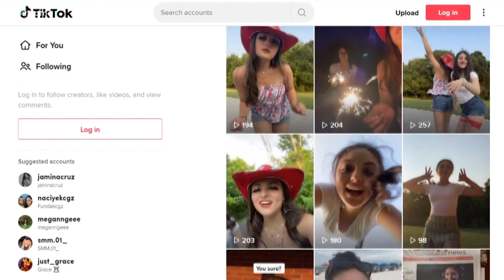Knoxville teenager writes song to combat bullying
Marinna Andriopoulos wants to help others through her hurt. Her new song "More than Enough" focuses on how bullying affected her, but how she's coming out on top.